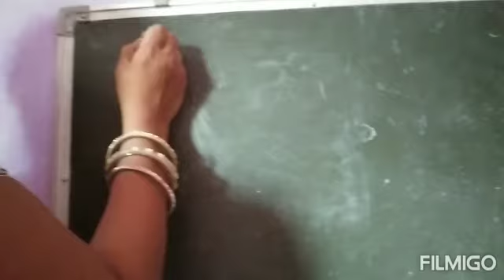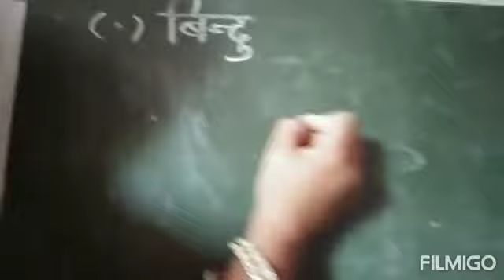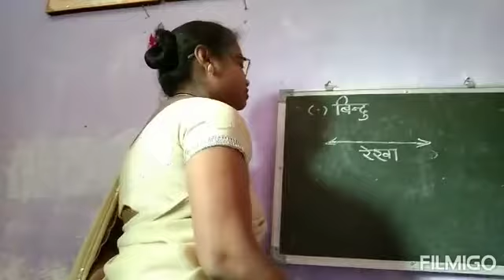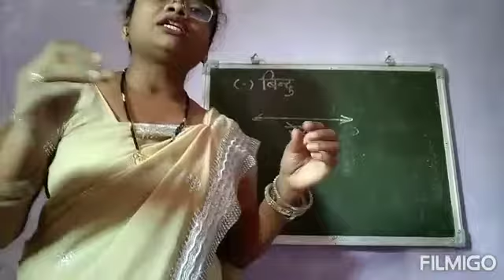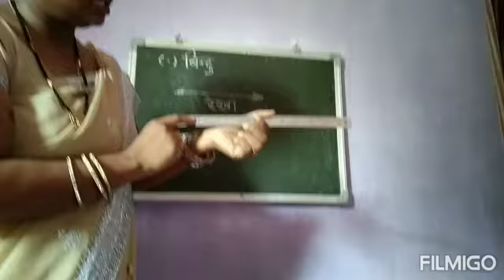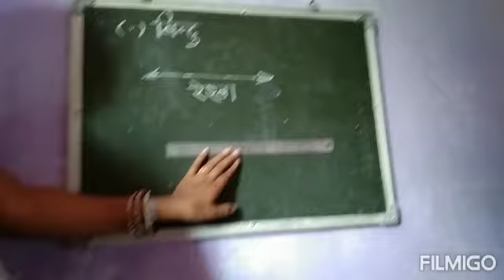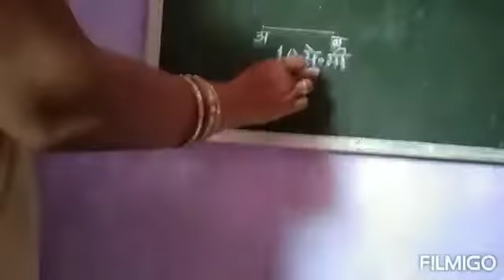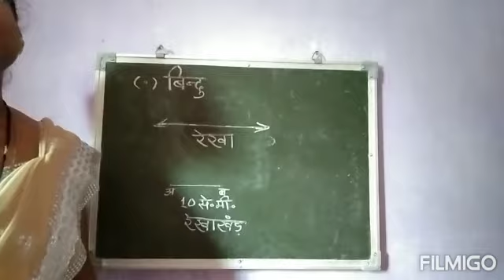रेखा और रेखा खंड